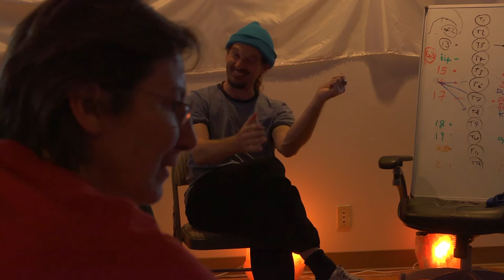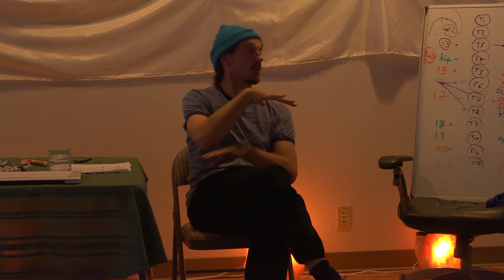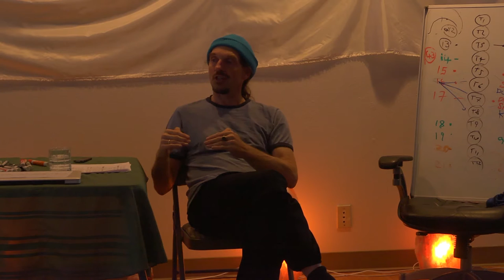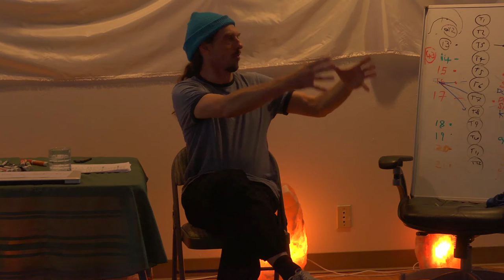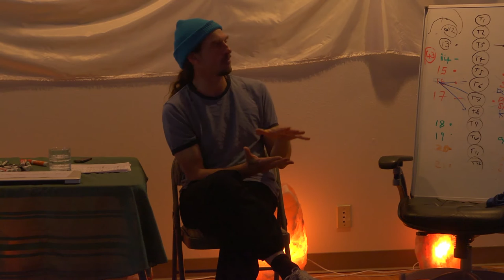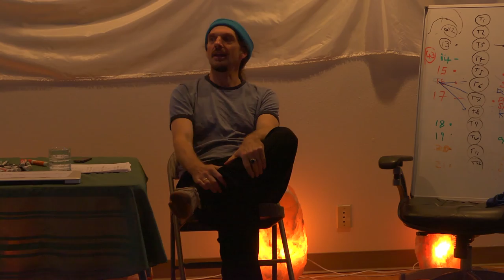Spine Lecture (January 17th - 18th, 2015) Part 4 Segment 10-12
Adam Atman L.Ac. MMQ delivers a two-day lecture on the spine from January 17th - 18th, 2015.

This is Part 4 Segment 10 of 12.